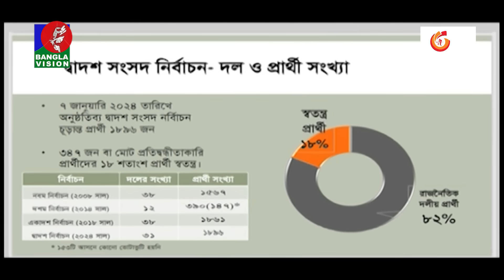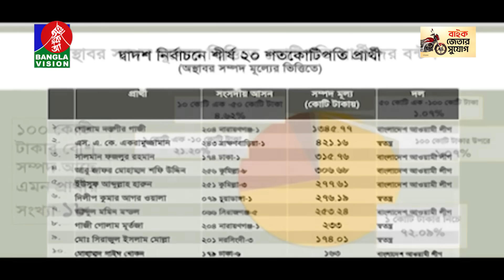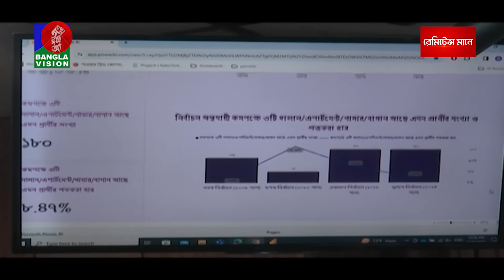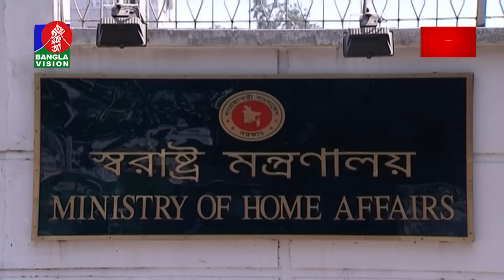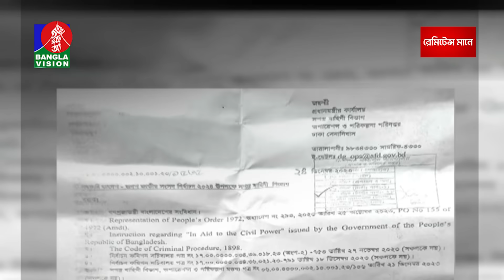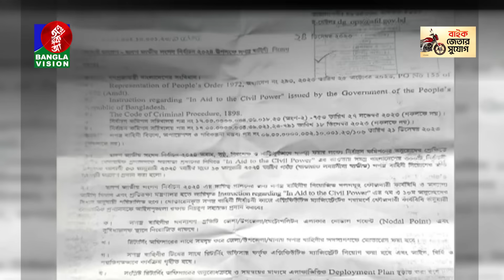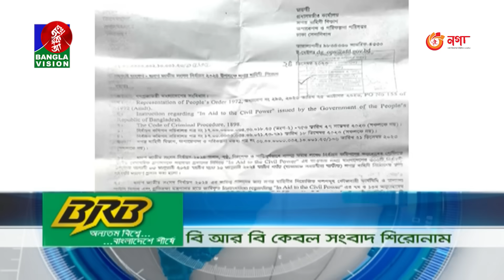রাত ১টার বাংলাভিশন সংবাদ | Bangla News | 27 December 2023| 1.00 AM | Banglavision News